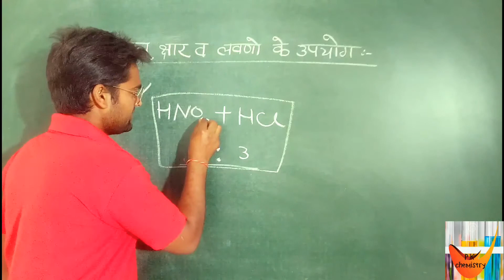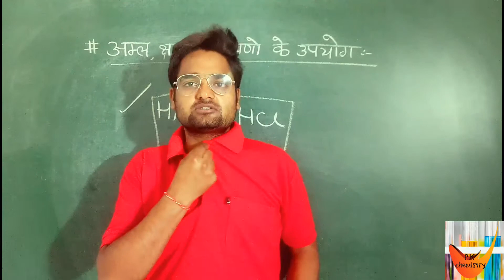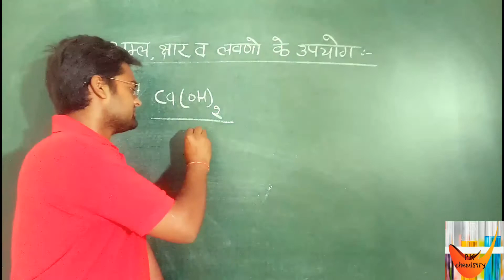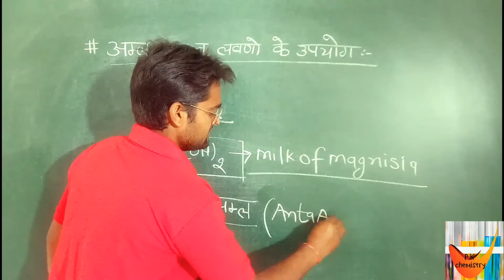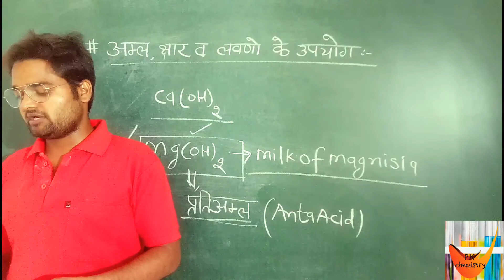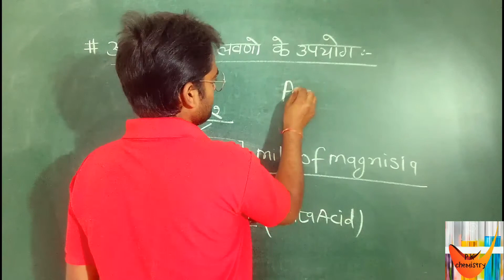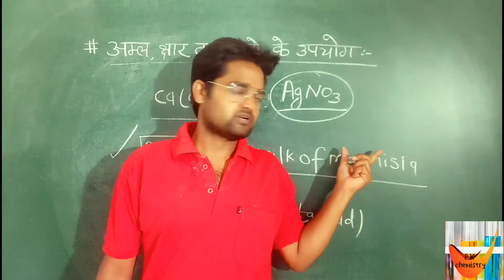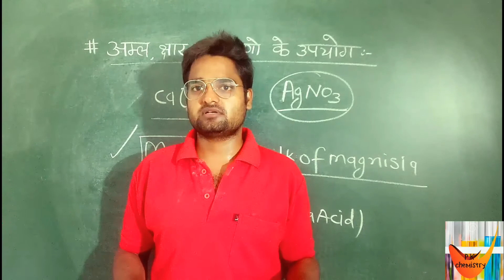5.6 uses of acid, base and salts.( अम्ल , और लवणों के उपयोग) class 10th